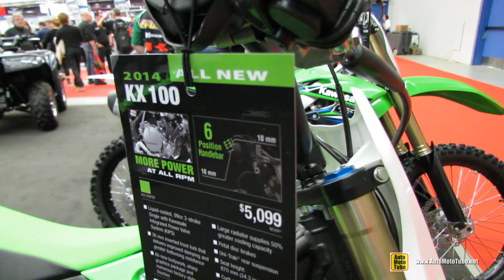2014 Kawasaki KX 100 Motocross Walkaround - 2014 Montreal Motorcycle Show